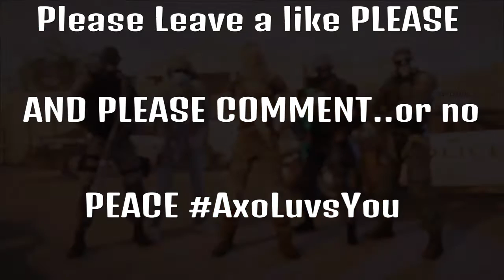RIP BLITZ| Rainbow Six Siege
let me know what your thats are??? or not.. or hate me.. help me grow..